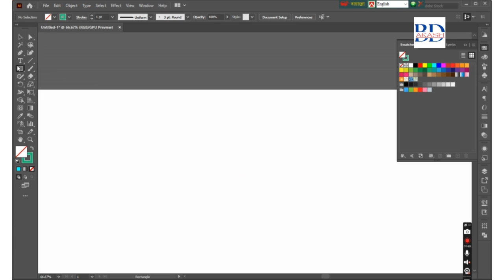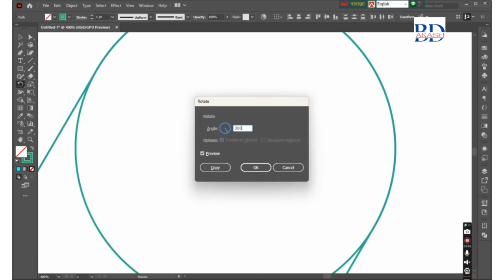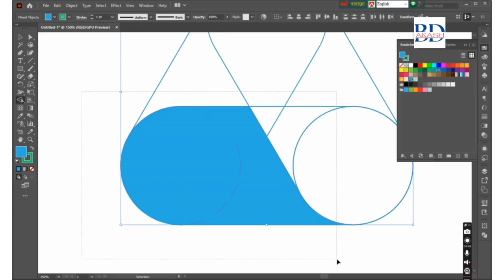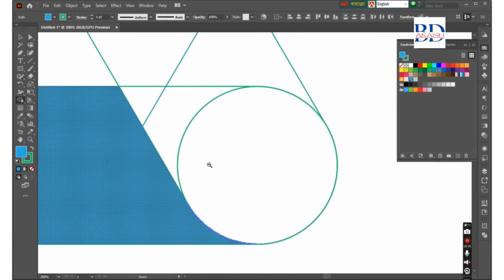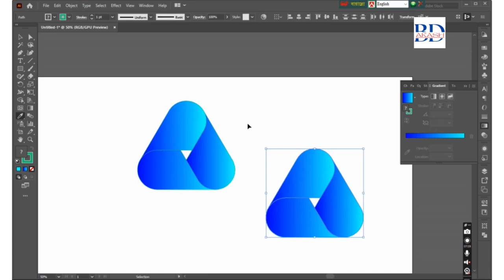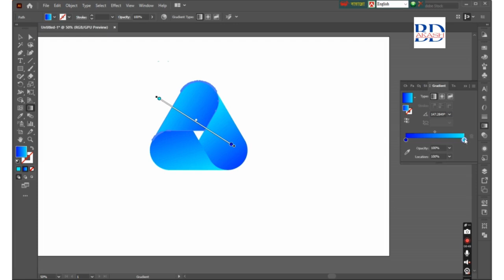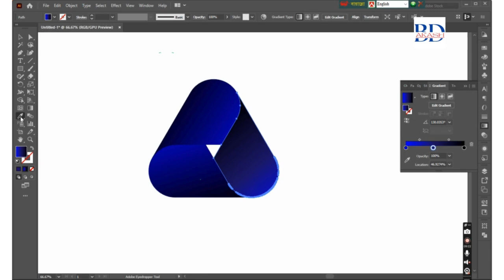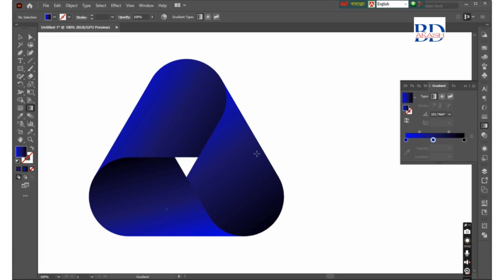Adobe Illustrator CC Logo Design Tutorial: Step by Step Guide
Welcome to our comprehensive Adobe Illustrator CC Logo Design Tutorial! In this step-by-step guide, we will walk you through the entire process of creating a stunning logo using Adobe Illustrator CC. Whether you are a beginner or looking to refine your skills, this tutorial is perfect for you!

In this video, you will learn:
- The basics of Adobe Illustrator CC and its essential tools for logo design.
- How to brainstorm and sketch logo concepts before moving to digital design.
- Step-by-step techniques for creating shapes, adding colors, and incorporating text.
- Tips and tricks for achieving professional results and refining your logo.
- Best practices for exporting your final logo for various uses.

By the end of this tutorial, you will have the skills and confidence to create your own unique logo design in Adobe Illustrator CC.